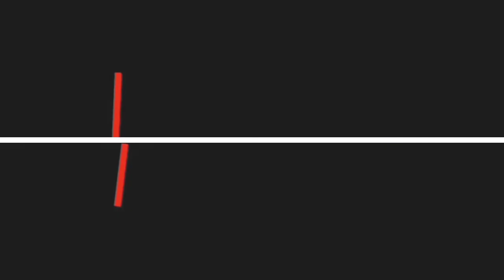How To Clean Burnt Pots Easily/ Amina's kitchen Hacks/Very Easy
cleanburntpots Amina"sKitchen#VeryEasy
how to clean aluminum utensils, how to make cooker and kadhai shine like new, clean, Kadai, kadhai, aluminum kadhai, aluminum kadhai Kaise safe karein, how to, clean burnt kadhai, how to remove oil and grease from the bottom of the pan, carbon remove from the bottom of the pan, kali jali kadhai ko Kaise safe karein, Tawa Kaise safe karein, Tawa, nonstick Tawa, stubborn grease, the clean bottom of pans\/pots, how to clean aluminum utensils and burnt wok.
jale hue bartan ko saaf karne ka tarika chandi saaf karne ka tarika, chehre ki chaiyan khatam karne ka tarika
how to clean a pan or kadai bartan chamkane ka tarika,
how to clean a pan with burnt on food
how to clean a pan after cooking eggs
how to clean a pan after cooking bacon
how to clean a pan after making caramel
how to clean a pan after cooking,
how to clean a pan after a grease fire
how to clean a pan after making honeycomb
how to clean a pan after burning food
how to clean a pan bottom
how to clean a pan burnt food
how to clean a pan boiled dry
how to clean a frying pan with burnt on grease,
how to clean a burnt pan with baking soda and vinegar
how to clean a pan with coke
how to clean a grill pan cast iron
how to clean a pan with caramel
how to clean a burnt pan with dryer sheet
how to clean a pan fish
how to clean a pan flute
how to clean a pan full of grease
how to clean a shower pan floor
how to clean a pan that has burnt food
how to clean burnt non stick pan
how to clean a pan that is burnt
how to clean a drip pan in a refrigerator
how to clean a pan with ketchup
how to clean a burnt pan 5 minute crafts
how to clean a pan of hardened caramel
how to clean a pan of burnt food
how to clean a pan properly
how to clean a green pan skillet
how to clean a pan with salt
how to clean a pan that has been burnt
how to clean a pan that has boiled dry
how to clean a pan that's burnt
how to clean a pan that has been burned
how to clean a pan that's been burnt
how to clean a pan that has been scorched
how to clean a pan that caught on fire
how to clean a pan used to make caramel